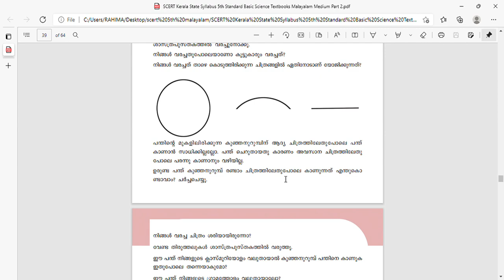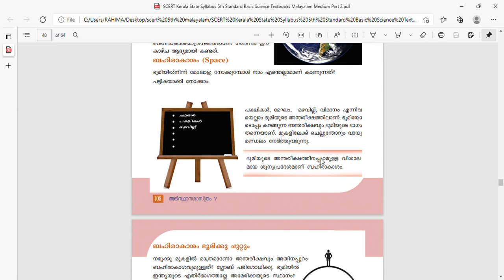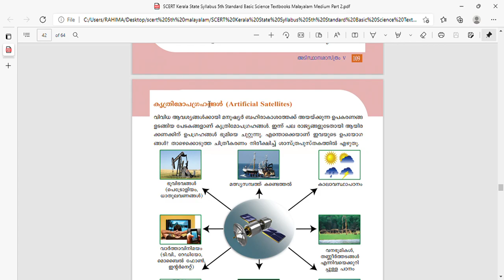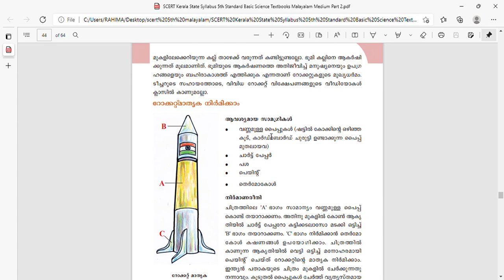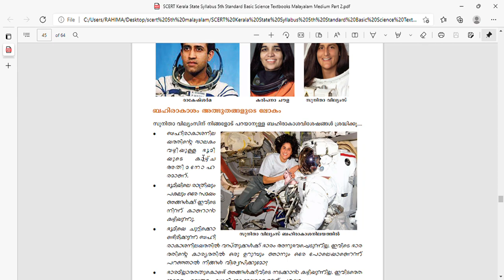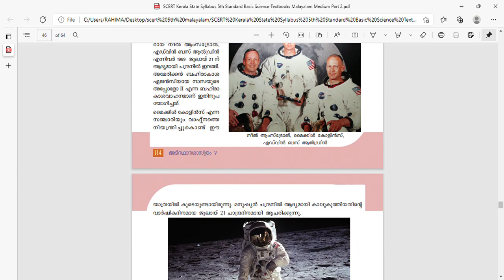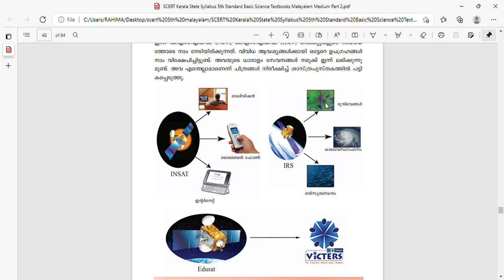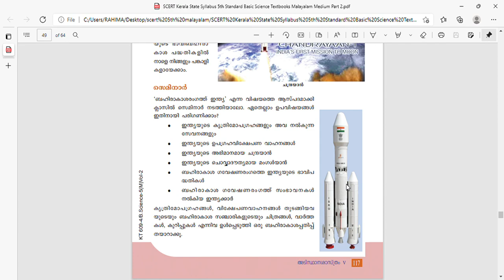Scert Class 5 Basic Science Chapter 9 (Mal Medium)ബഹിരാകാശം വിസ്മയങ്ങളുടെ ലോകം